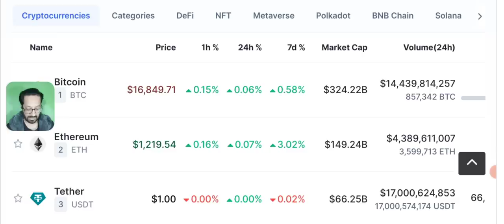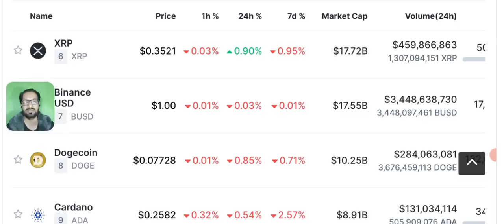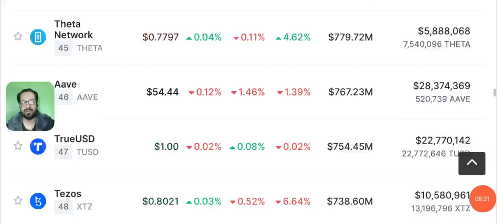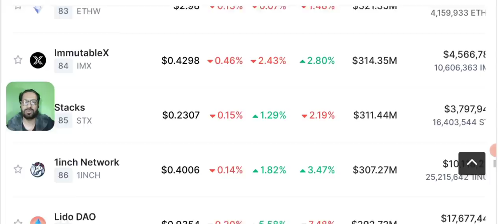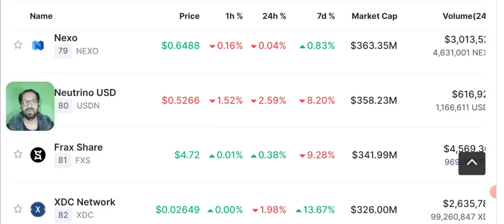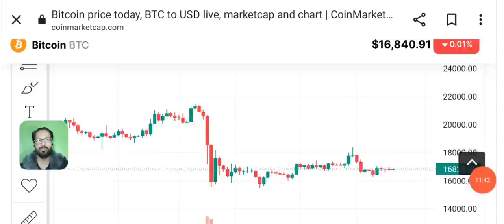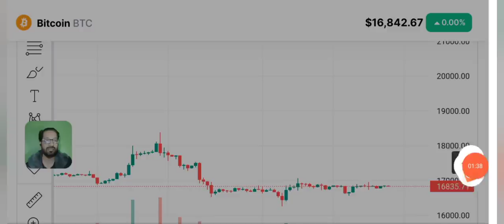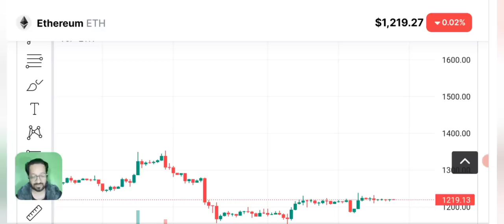Big Crypto Crash before New Year - Bitcoin price prediction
Today I'll share Latest Crypto News & Bitcoin price prediction. Daily crypto market analysis.
Will market crash before New year 2023 ?

🔴 Table of contents:

00:00 : intro
01:53 : crypto news today
10:20 : crypto crash before new year
11:45 : Bitcoin-eth - bnb - price prediction
13:10 : bitcoin Ethereum Candle Chart
15:40 : outro

🔴🔴🔴Popular Uploads 🔴🔴🔴

_____________________________/SOCIAL LINKS\___________________________________